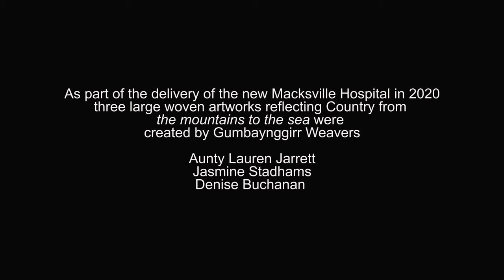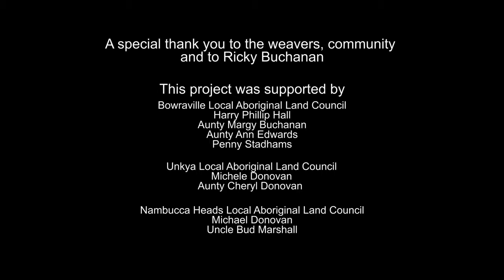Arts In Health Infrastructure at Macksville Hospital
Darruyay yilaaming maam wurruunda ngalanambaygam-gundiya
(Welcome to this house of healing).

The new $73 million Macksville Hospital opened in May 2020 - delivering improved systems, world class services and health outcomes.

The Arts in Health Strategy for the new Macksville Hospital engaged with three Gumbaynggirr communities (Bowraville, Macksville and Nambucca Heads) of the Nambucca Valley who came together and decided on the theme ‘mountains to the sea’.

The collaboration of three schools supported by twelve organisations, working across three river communities resulted in delivery of three large-scale woven artworks representing Juluum-nyarr gaagal-gu (Mountains to the Sea).